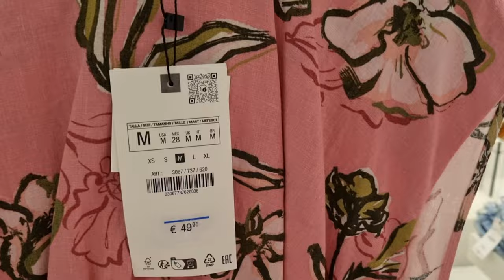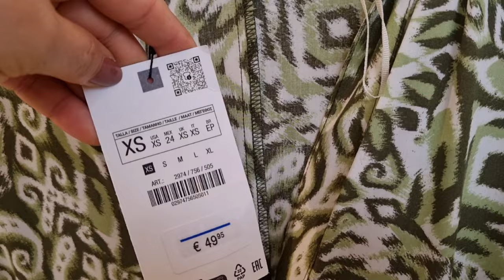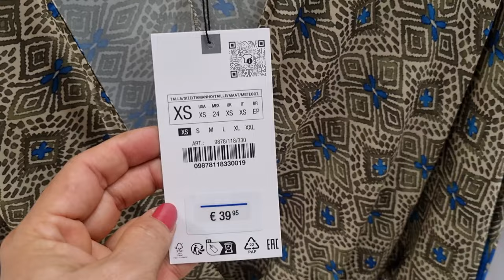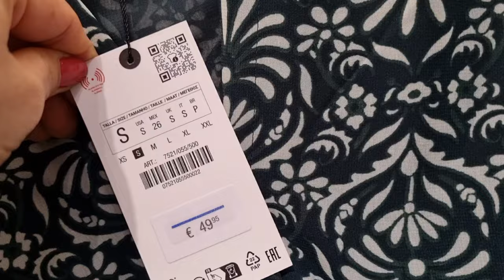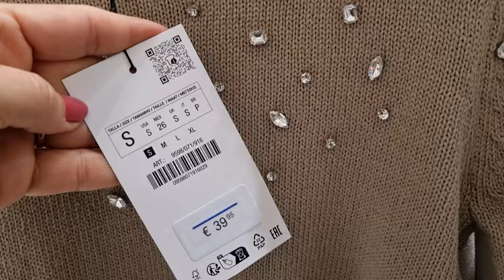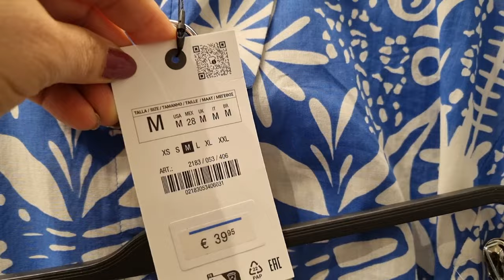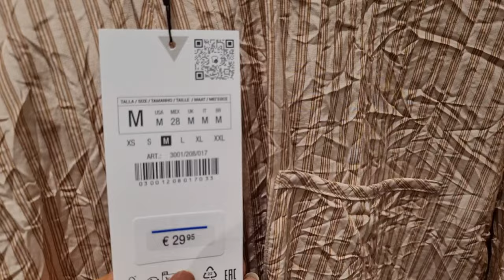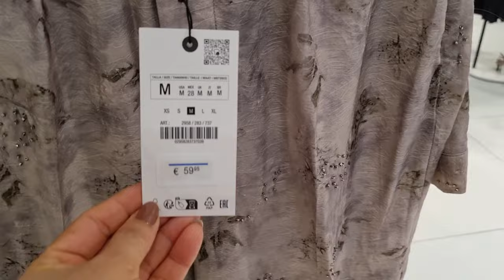ZARA WOMEN'S NEW COLLECTION / APRIL 2024